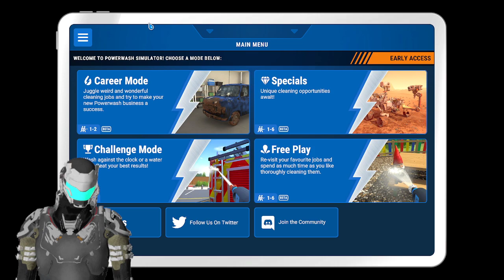Surprise stream clean and then ghosts later maybe